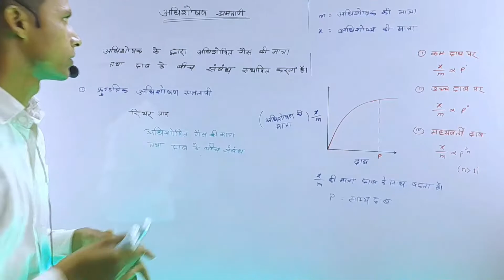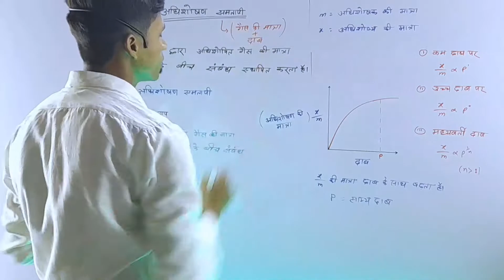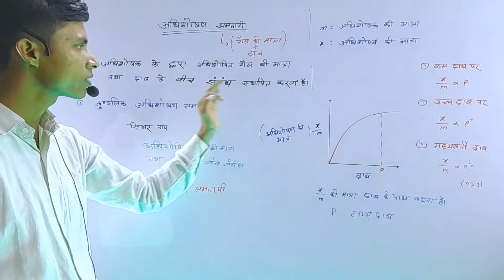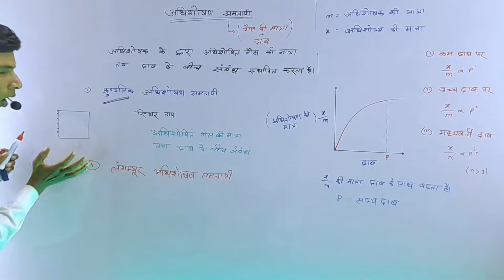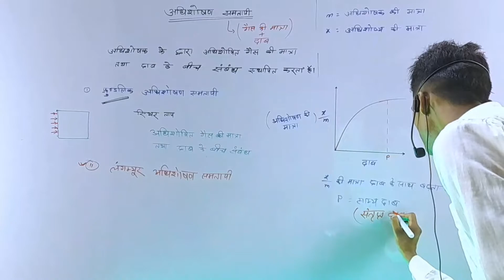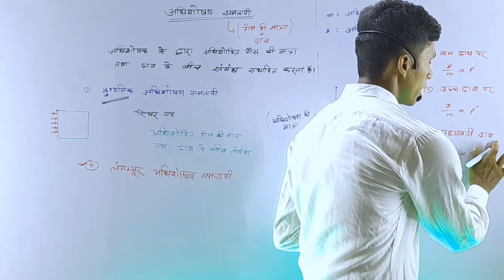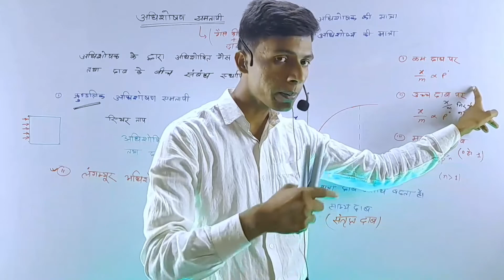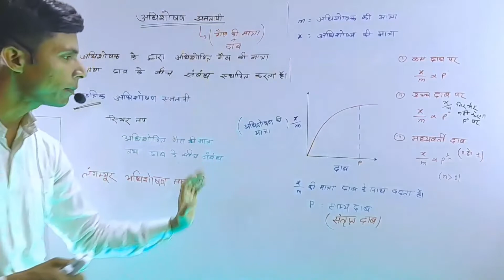अधिशोषण के फ्रेंडलिक समतापी क्या है | Adhishoshan samtapi kya hai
फ्रेंडलिक अधिशोषण समतापी क्या है
अधिशोषण के फ्राउण्डलिक समतापी क्या हैं
रासायनिक अधिशोषण क्या होता है
Adhishoshan samtapi kya hai
adhishoshan kya hai
,adhishoshan samtapi vakr kya hai,
adhishoshan samtapi,peptikaran kya hai,
fraindlich adhishoshan samtapi
,frendlik adhishoshan samtapi
,adhishosan samtapi,
adhishoshan samtapi